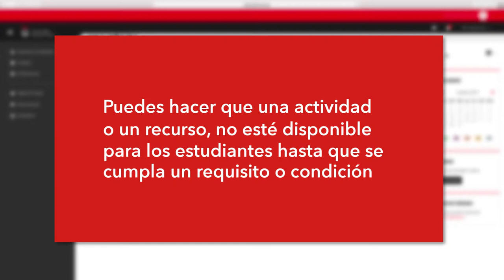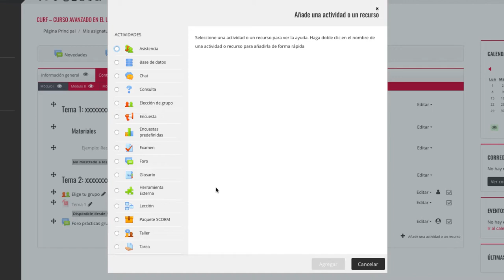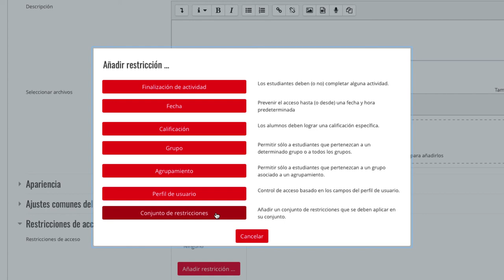CURSO AVANZADO MOODLE 3.5 - Restricciones de acceso a recursos y actividades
Curso avanzado en el uso didáctico de Moodle 3.5 - CURSO AVANZADO MOODLE 3.5 - Restricciones de acceso a recursos y actividades

Materiales del Módulo III del Curso Avanzado en el uso didáctico de Moodle 3.5. de la Universidad Rey Juan Carlos Vídeo disponible